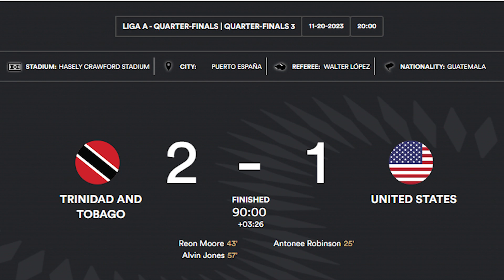Warriors Beat USA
Trinidad and Tobago came up against the United States in the return leg of their Concacaf Nations League quarter-final last night at the Hasely Crawford Stadium. Down 3-0 on aggregate from the first leg it was a tough ask for the Warriors to advance.